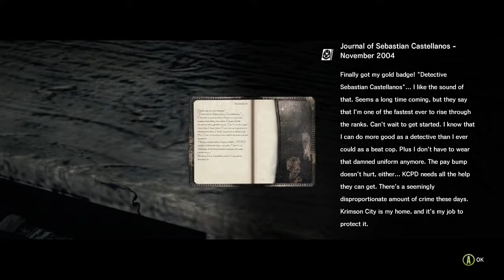Toxi Plays: The Evil Within [Part 1]